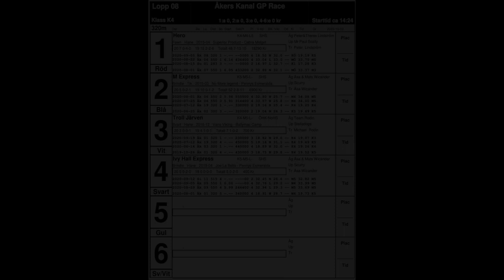Lopp 8 Åkers Kanal GP Race